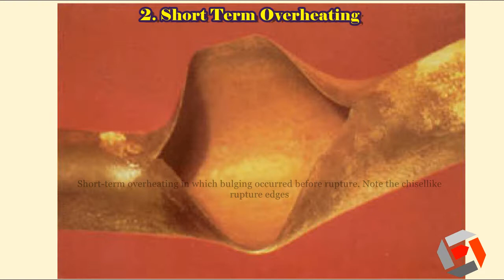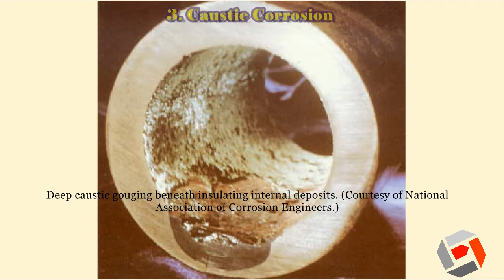Boiler Failure Mode in Coal Fired Power Plant - Part 1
On this video, we show some boiler failure mode, that's:
1. Long term over heating
2. Short term over heating
3. Caustic corrosion
4. ...

another boiler failure mode will be published on next video...